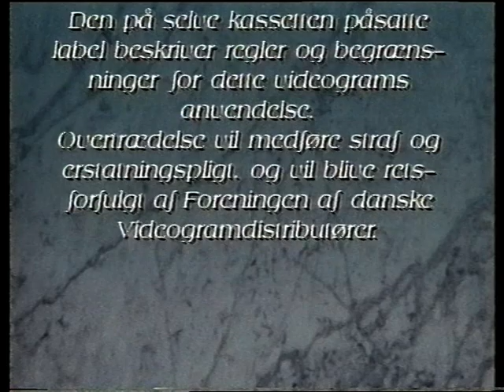TEST: Panasonic SVHS AG-MD835P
Test af video- og lydkvalitet på Panasonic SVHS AG-MD835P (SVHS/VCR).